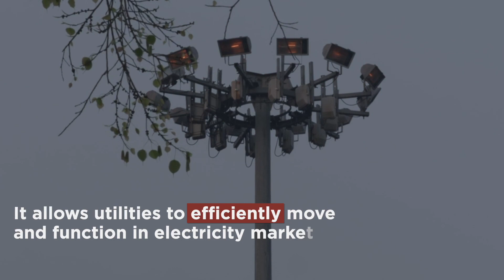What Is the Role of Smart Meters in India’s Energy Landscape? | Researcher's Talk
In this video, Anant Sudarshan, an EPIC non-resident scholar and one of the principal investigators in the project, elucidates the project's objective: evaluating the implementation of new technology (smart meters) in India to disrupt the cycle of inadequate payments and substandard quality through a comprehensive randomized control trial. Notably, India has recently initiated what could be considered the largest deployment of new metering technology in the developing world, aiming to install approximately 250 million new meters by 2025.

Editor : Ishtayaq Rasool